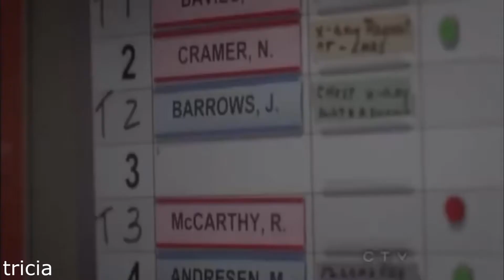Jackson & April | The Story (10x12)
Fandom: Grey's Anatomy
Couple: Jackson Avery & April Kepner
Song: The Story by Brandi Carlile
Program: Sony Vegas Pro 11